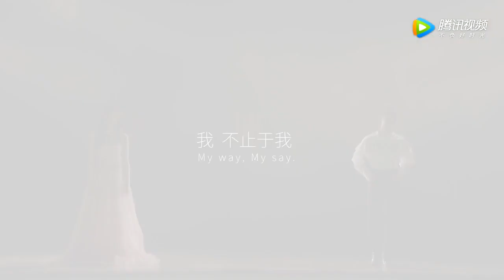《我不止於我》歐陽娜娜